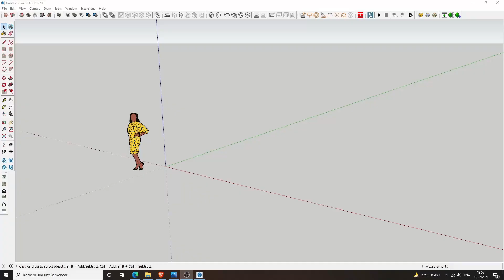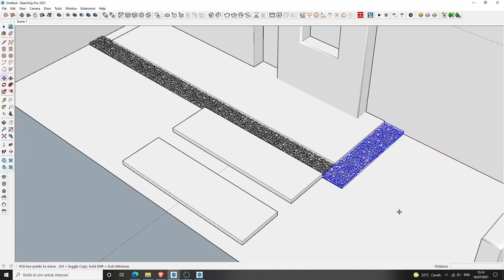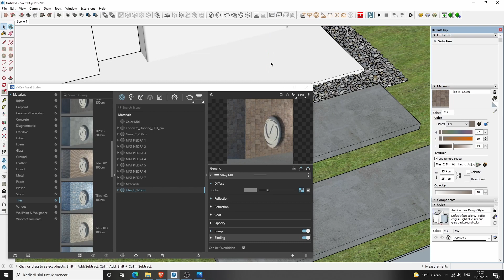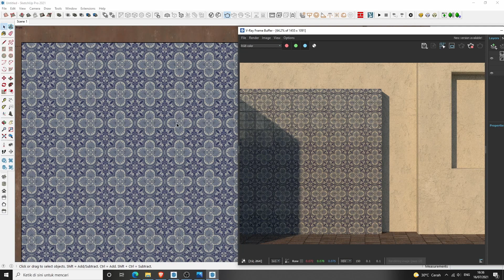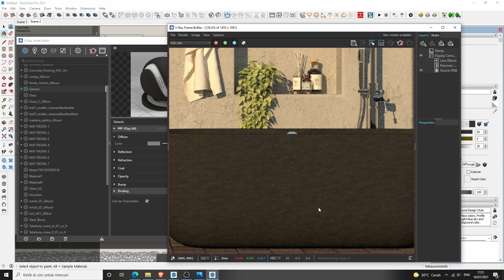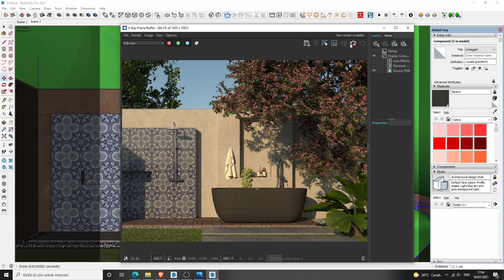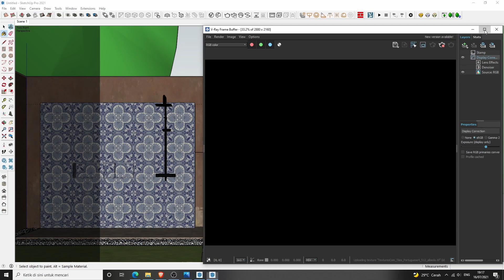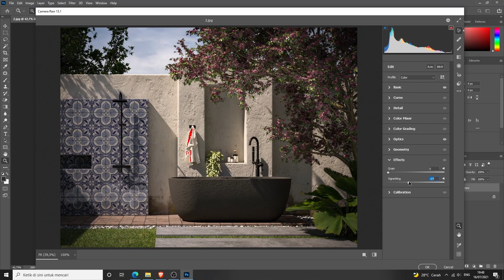SketchUp VRay 5 Outdoor Bathroom Ideas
SketchUp VRay render settings tutorial
Tools: Laubwerk Player plugin for SketchUp